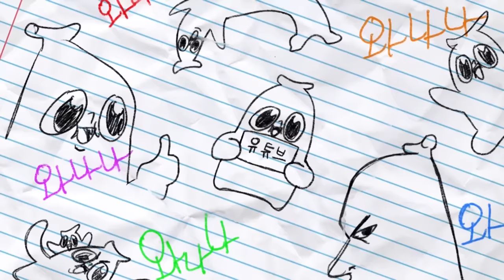유흥마사지업소를 다녀 왔습니다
참내 평생 내 거 구경도 못 할 줄 알아라 얘!